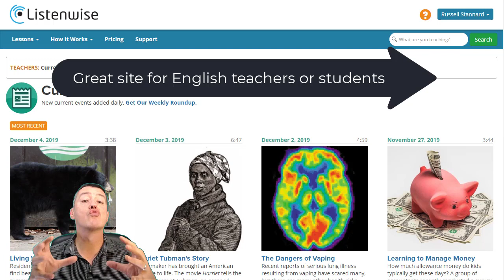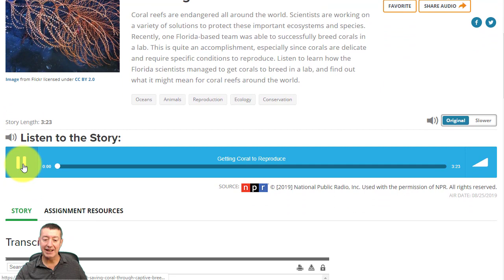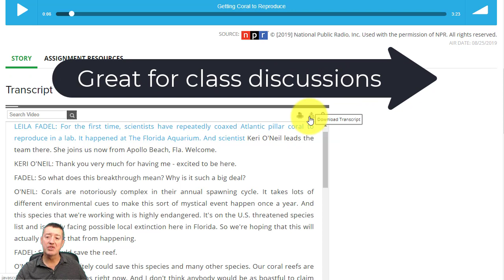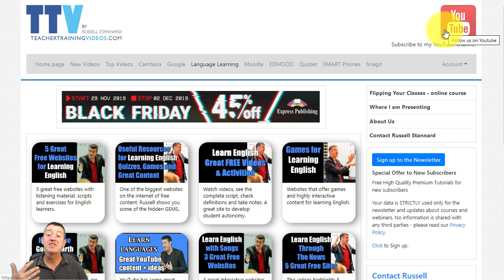Free up-to-date listening and reading material for learning English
If you are an English teacher or an English student then this website might be really useful. This video shows you a website that offers free listening and reading material of very high quality.  There is listening material on a whole range of very up-to-date topics and each of the listening podcasts comes with the typescript. The website is very easy to access and there is a free account that allows you to access the current events material. What I particularly like about this website is that you can listen and read at the same time. When you play the audio the typescript is clearly marked so that you can read at the same time as you listen.  This is a great website for practicing your listening skills and your reading skills.

0:00 Learn English Free Website - Introduction
0:45 Listenwise Free Website
2:46 Thanks for watching

This site is also ideal for a teacher who wants to set up interesting discussions in the classroom,  do flipped classroom lessons or blend their  learning. This website is also great for students because they can go home and listen and read at the same time. So this is a great website for helping students to study autonomously and to become more independent.